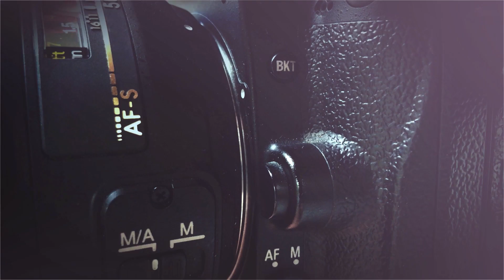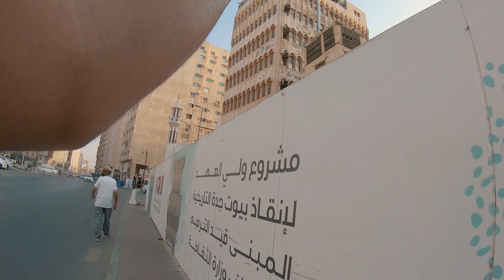فن تصوير الشارع | جولة تصوير في البلد جدة التاريخية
جولة تصوير في شوارع حي البلد جدة التاريخية ونصايح وطرق عن تصوير الشارع. ايش هو فن تصوير الشارع؟ أيش يميزيه عن تصوير الأشخاص أو تصوير العمران أو المعماري؟ كيف تتقن هذا الفن؟ وبعض الخبرات والحركات اللي اسويها عشان ما أنقفط..
أتمنى تستمعون بالمقطع والصور. وتستفيدون شيء بسيط عن هذا الفن الجميل.